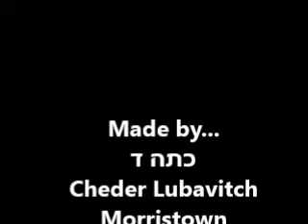Vayeshev-Miketz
Yosef's fall and rise to power!